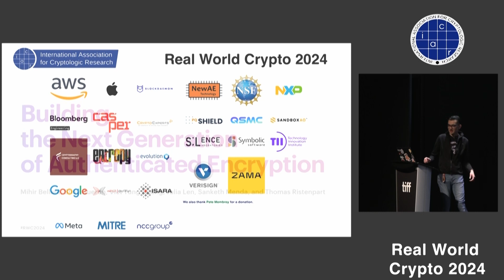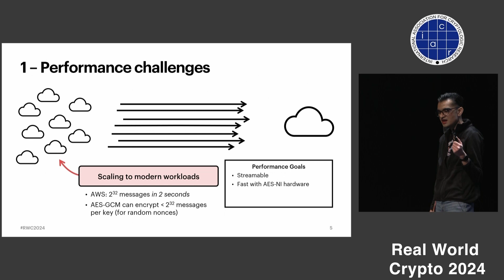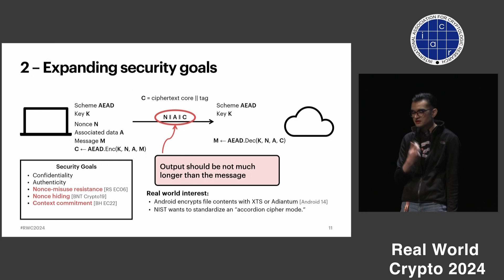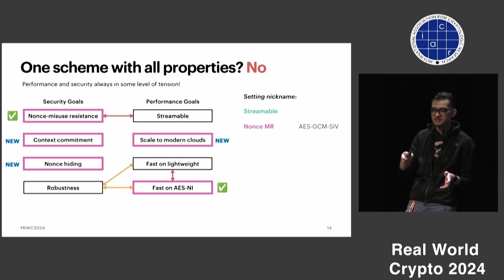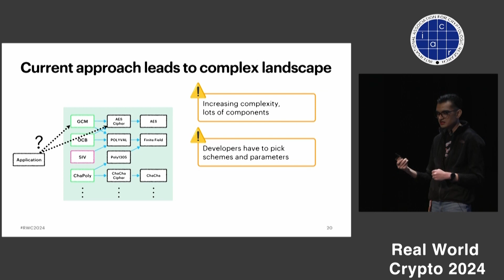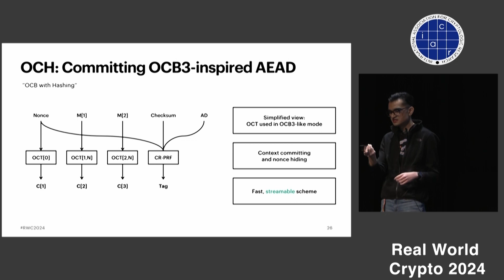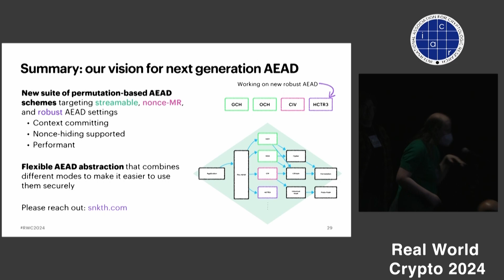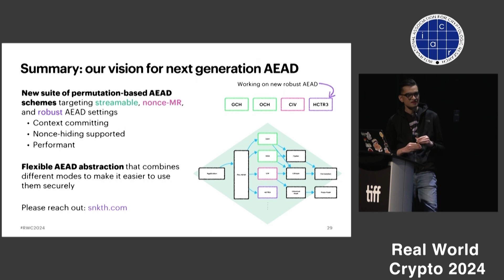Building the Next Generation of AEAD (RWC 2024)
Building the Next Generation of AEAD is a talk presented by Sanketh Menda at RWC 2024. This was the first talk in a session on symmetric cryptography, chaired by Henry Corrigan-Gibbs.

More information, including links to papers and slides, is available